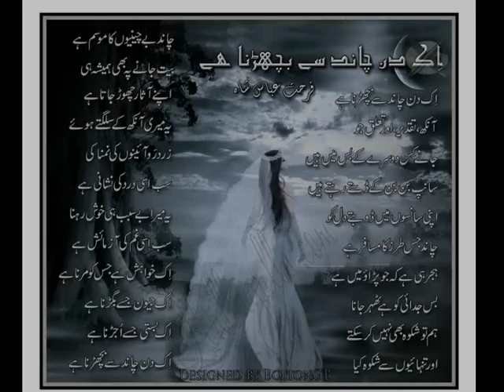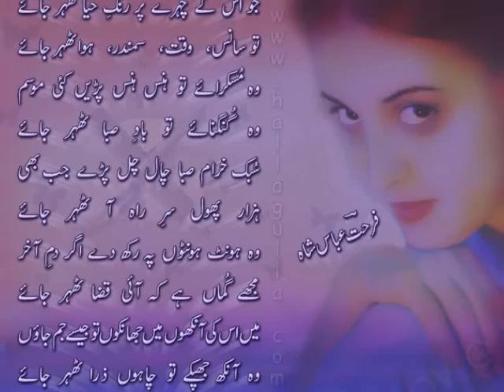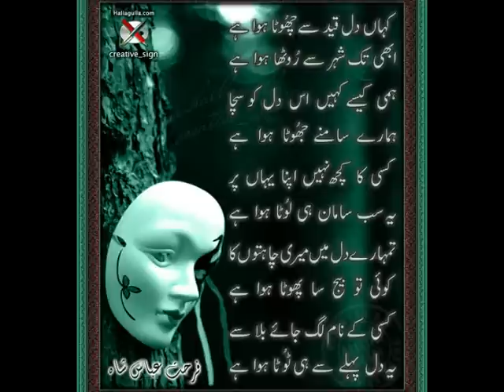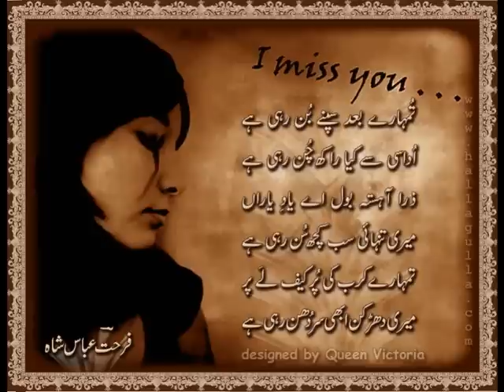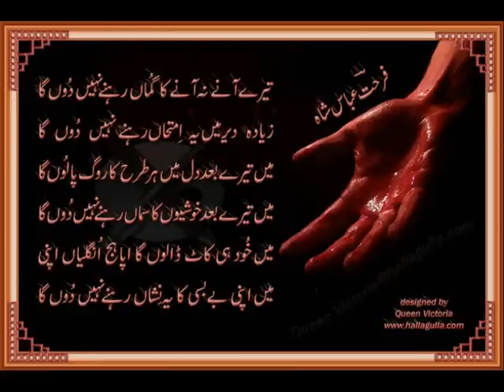Hallagulla.com -- Designed Poetry of Farhat Abbas Shah